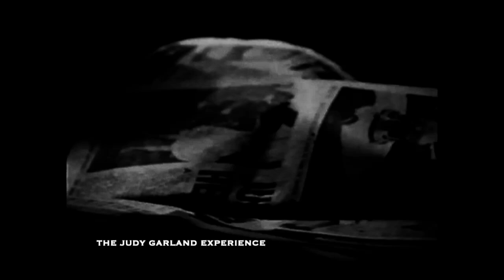JUDY GARLAND Last Known Offstage Film Footage Of JUDY GARLAND 1969 out and about and living her life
Filmed in late March 1969 for a documentary that was never completed, this footage ended up in a 1970 Swedish TV special. Judy and new husband Mickey Deans are filmed being tourists in Malmo, enjoying a buffet, and lounging in their hotel reading the newspaper and playing the piano.The footage is primarily silent so I added a soundtrack utilizing The Faraway Part Of Town from Pepe and That's All There Is, There Isn't Any More from The Letter.
                                             ::END OF CONTENT DESCRIPTION::
Since 2006 I have been creating content for The Judy Garland Experience on Yahoo, Youtube, Instagram, Google, Facebook, and twitter. As well as contributing to other peoples projects whether they be audio or visual media, or print. In over 15 years and almost 600 videos and thousands of rare files offered via Yahoo I have never sought or accepted financial assistance to help offset the costs of what I have been doing for the Garland community. Now I am. If you can't afford to or for whatever reason don't want to, it's okay, my content will still be free to whomever wants to view or hear it. Please let me add a special thanks to all the people who have written to me or found other ways to contact me to let me know how much they enjoy my content. That means everything because you guys are why I do it. Your support of what I do is what keeps this train a chuggin' along. Thank you.